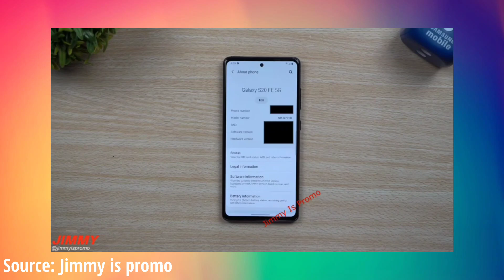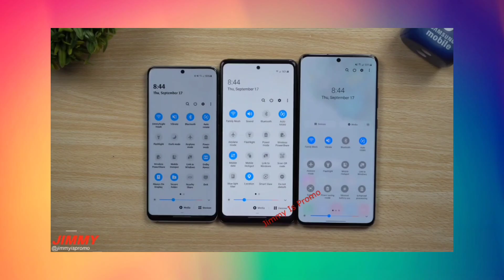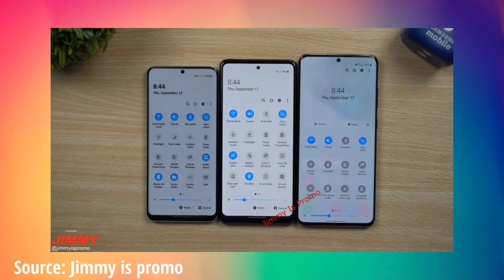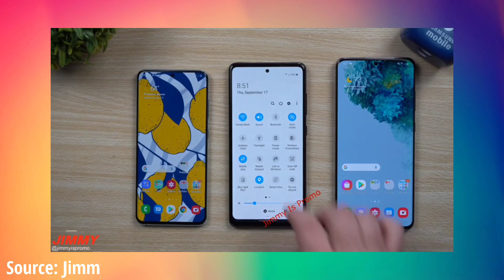Samsung 20 FE(fan edition) hands on video in Tamil(தமிழ்): Oneplus -கு ஆப்பு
Samsung announced new Galaxy unpacked event. We guess, launch new smartphone. That phone is Samsung Galaxy S20 FE (fan edition). That phone full specifications and hands on video leaked. This video fully discuss about that phone.

Samsung S20 FE